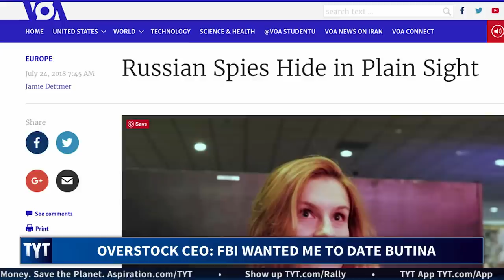Big Tech CEO: I'm Part Of The Deep State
The CEO of Overstock.com resigned after bizarre comments on Russiagate. Cenk Uygur, Ana Kasparian, and Aida Rodriguez, hosts of The Young Turks, break it down. MORE TYT

“The CEO of Overstock.com resigned from the company Thursday after a bizarre series of interviews where he said he was part of the “deep state” and developed a romantic relationship with Maria Butina, the woman accused of being a Russian spy, ahead of the 2016 election at the behest of the FBI. The resignation came after the company issued a truly wacky press release earlier this month titled “Comments on the Deep State” from company head Patrick Byrne where Byrne confirmed he had had a relationship with Butina and included references to “Men in Black,” “political espionage,” murder, and a reference to the “Omaha Rabbi,” which Byrne says is a moniker for investor Warren Buffet. On Thursday, Byrne appeared on Fox Business News to explain himself. It didn’t help. “I got some request, I did not know who the hell it came from and it was fishy and, three years later, I’m watching television and I realized who it was—it was Peter Strzok and [former FBI Deputy Director] Andy McCabe and that’s who these orders came from,” he told Fox Business during an erratic, emotional back-and-forth.”

Hosts: Cenk Uygur, Ana Kasparian, Aida Rodriguez

Cast: Cenk Uygur, Ana Kasparian, Aida Rodriguez